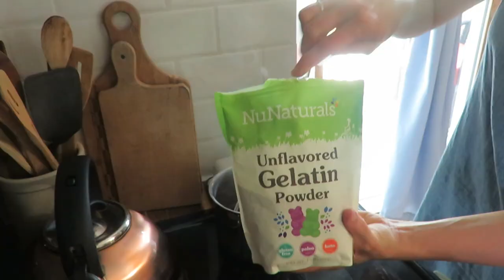Insiring homemaking | Are we under too much pressure as homemakers? | Curate a home you love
homemaking stayathomemom motherhood gardening newborn Today I am sharing some encouragement to the homemaker. We get overwhelmed by the "perfect" that we see around us. As homemakers we need to be who we are and not compare to what we see.

200 East Park Ave.